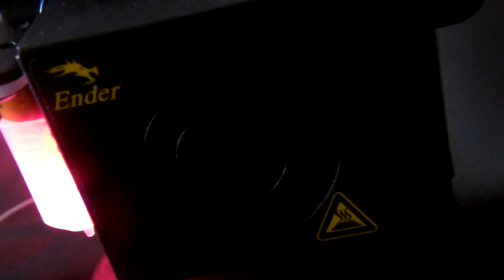Ender 5 Plus Hot end does not print on Bed three to five mill to high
Test print has filament extruding but too high from the print bed